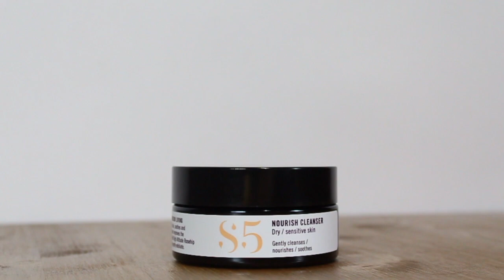Nourish Cleanser | Bálsamo Limpiador Nutritivo S5 Skincare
Un suave y delicioso bálsamo limpiador ecológico a base de aceite con bioactivos del desierto. Limpia suavemente sin alterar la barrera natural de la piel. Apto para veganos